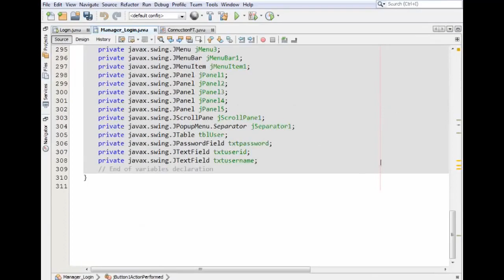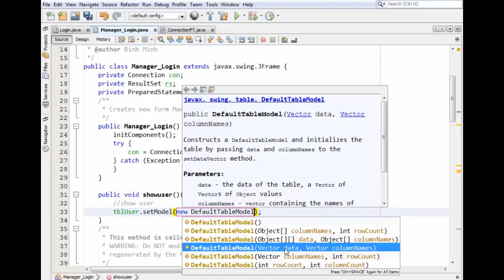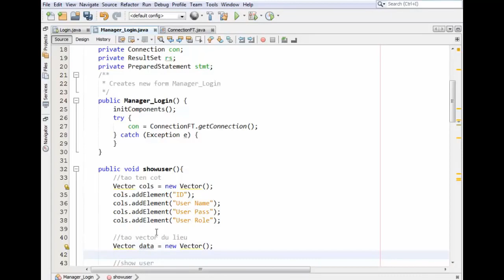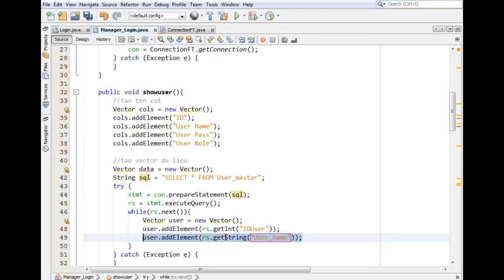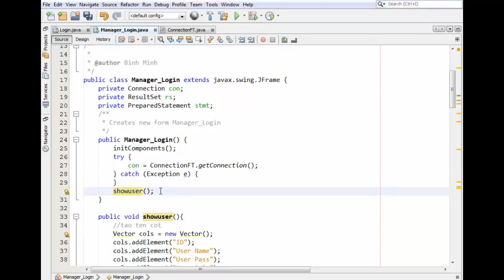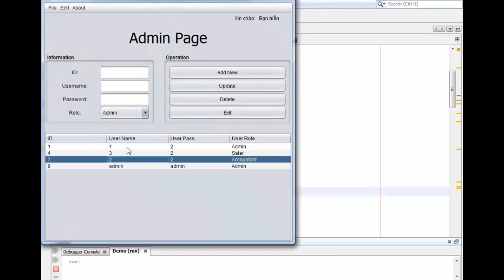Hướng Dẫn Làm Ứng Dụng Java Swing Bài 4 Show Dữu Liệu Ra Table